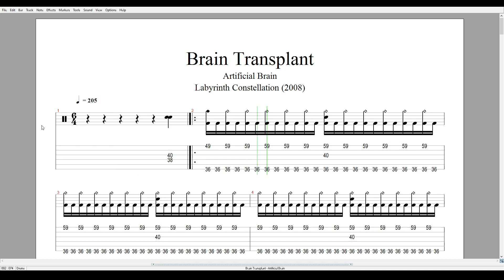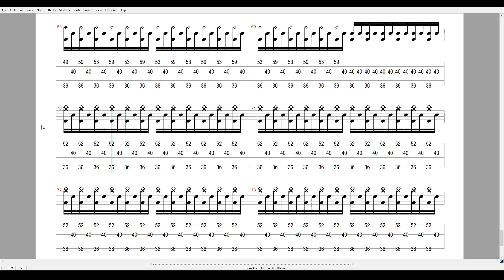Artificial Brain - Brain Transplant Drums tabs/sheet music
Artificial Brain
Labyrinth Constellation (2014)
01 Brain transplant
Profound Lore Records

Style: Death Metal, Technical Death Metal

Credits

Paolo Girardi
Artwork

Samuel Smith
Bass Guitar, Backing Vocals

Keith Abrami
Drums, Backing Vocals

Jon Locastro
Electric Guitar

Dan Gargiulo
Electric Guitar, Vocals

Colin Marston
Recorded By, Engineer, Producer

Will Smith
Vocals